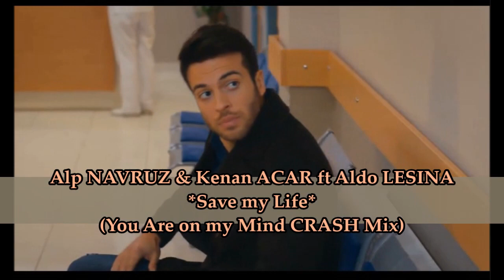Alp NAVRUZ & Kenan ACAR ft Aldo LESINA -Save my Life (You are on my Mind CRASH Mix)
New clip dedicated to handsome turkish actor ALP NAVRUZ playing Cenk, in a supposed secret romance with Kadir, in great Soap ELIMI BIRAKMA (2018)